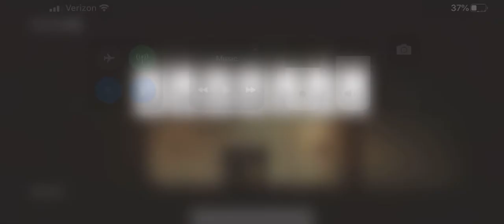“Neversong” (Apple Arcade)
This is just a small feature in the game. The game itself seems to be along the lines of “Slenderman meets Unfortunate Events”. But I’m pretty much just starting out here.

There’s a bunch of these great little artsy independent games where there’s genuinely something for everyone. Action, spooky stuff, racing, puzzles and just overall creative stuff that has me here recommending it now (you’re welcome Apple. I do it for the people because it’s a good trial). It’s a free month, so I have until about my birthday. But I’ll probably keep it going if I can...
Oh, the new Rayman game is crazy dope as well (it’s there too). I’ve been playing all these as much as my console.